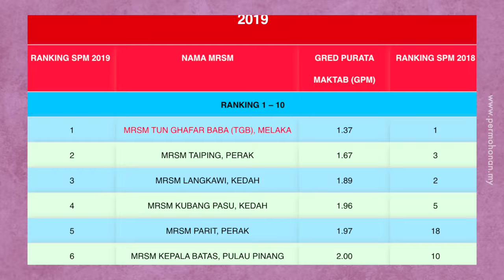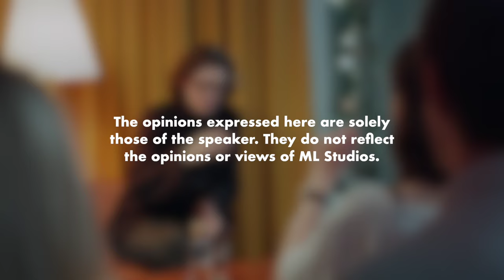Keunikan Belajar di MRSM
Bangga mak bapak kalau anak dapat masuk MRSM.